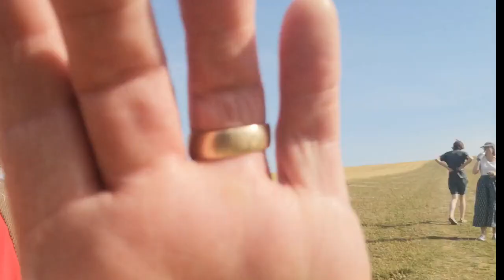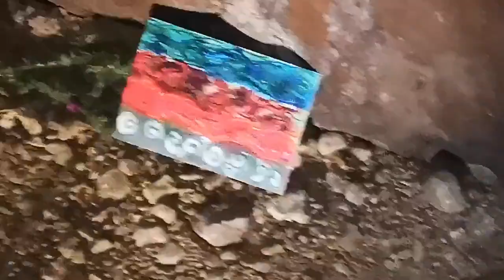Yomps With Cosmic in the Campervan . Darn Sarf. Part Three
Bolderwood Deer Sanctuary and The New Forest Ponies, White Horses on Hills, Silbury Hill and West Kennet Longbarrow